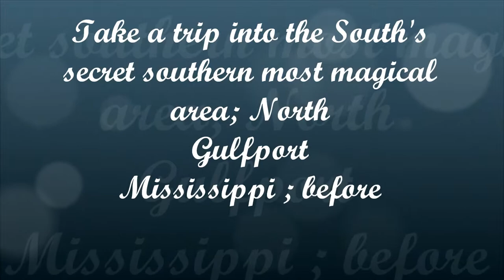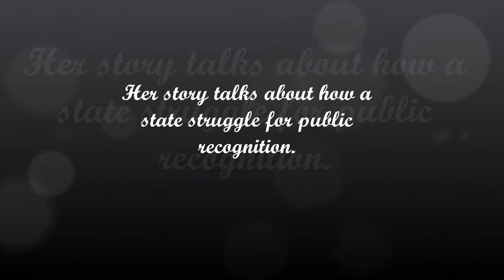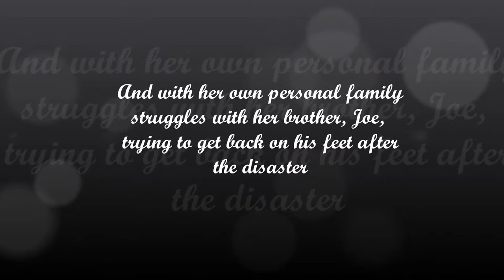Beyond Katrina Trailer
This is a book trailer for Beyond Katrina by Natasha Tretheway
Published 2010